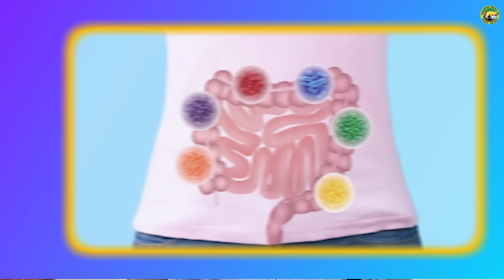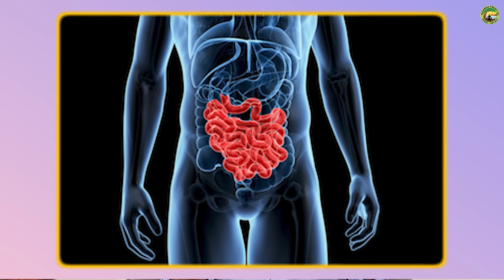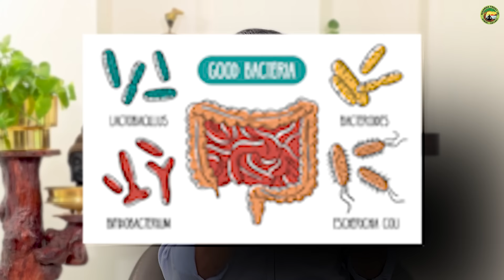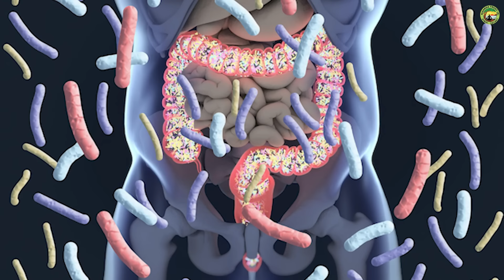ಹೊಟ್ಟೆಯ ಸಮಸ್ಯೆಗಳನ್ನು ಹೇಗೆ ಕಂಡುಹಿಡಿಯುವುದು | Best Ways to find out gut issues and its management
ಹೊಟ್ಟೆ ಉಬ್ಬರ / ಹುಳಿತೇಗು / ಸುಸ್ತು / ಮೈಕೈನೋವಿಗೆ ಕಾರಣ ಮತ್ತು ಶಾಶ್ವತ ಪರಿಹಾರ ಇಲ್ಲಿದೆ

Typical intestinal bacteria are classified according to their actions into three types.

Good bacteria have health maintenance and anti-aging effects such as aiding digestion and absorption, and stimulating immunity.

Representative examples are bifidobacteria and lactic acid bacteria.

In contrast, bad bacteria have adverse effects on the body. Representative examples include Clostridium perfringens, Staphylococcus, and Escherichia coli (E. coli; toxic strain). They inhibit health by triggering disease and promoting aging.
Opportunistic bacteria cause no trouble when you are healthy, but have adverse effects upon the intestines when the body is weak. Representative examples include Bacteroidetes, E. coli (nontoxic strain), and Streptococcus.

Dr. Jithesh P. Nambiar Nisarga Hospital, Sirsi